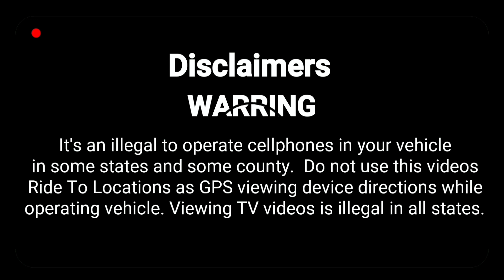Ride To Governor Mifflin High School Chillington Berk County Pa. From PA Turnpike Exit 351 Bensalem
Ride to location, view roadways to 101 South Waverly Street. Shillington Pa 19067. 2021 Covid-19 shot site Pennsylvania.